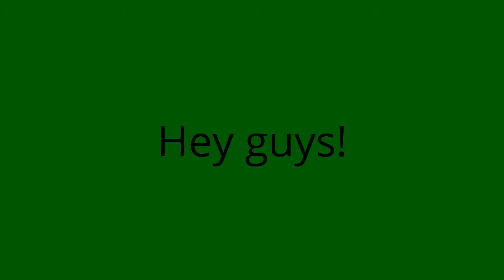My Top 5 Pokemon TCG Sets!!